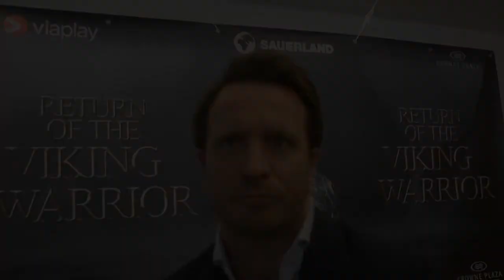Kalle Sauerland about the World Boxing Super Series, 31st March 2017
No weight classes or boxers have yet been announced for the planned  World Boxing Super Series. Promoter Kalle Sauerland here gives a status as per the end of March. Sorry about the lacking focus of the picture.